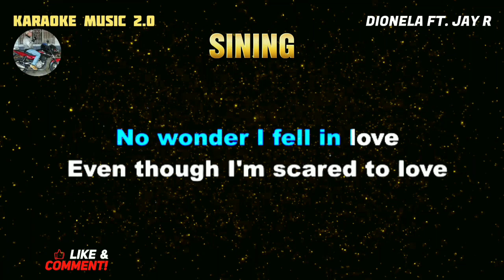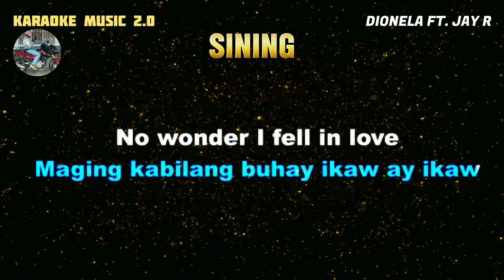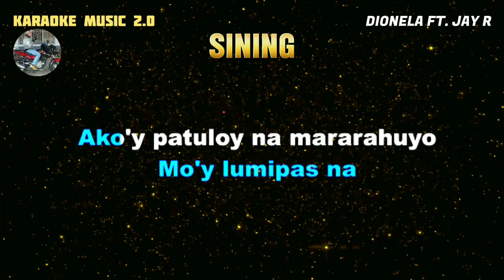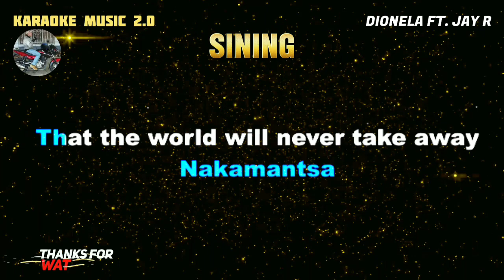SINING - Dionela ft. Jay r (Karaoke version)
Karaoke music owner: Rudy Hermac Jr.
Music artist: Dionela ft. Jay r
Video created by: Karaoke music 2.0
Layout and Design created by: Karaoke music 2.0